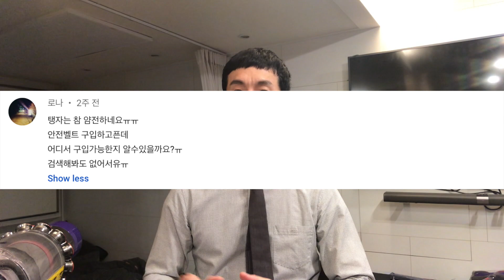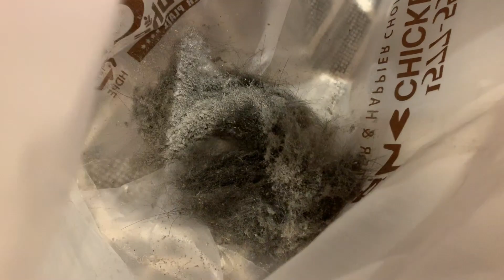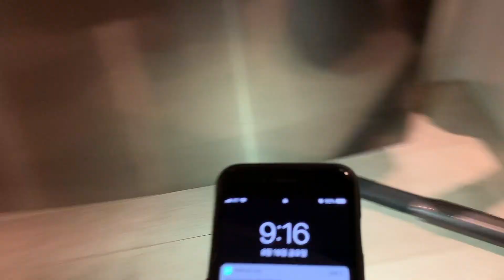강아지와 함께 주무시나요? [침구청소/다이슨v10/무선청소기/집사로그]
강아지와 함께 생활하시는 견주님들 중
아직도 침구청소를 돌돌이로만 하시는 분들이 계시다면
에이~~설마. 저만 그랬던거 아닌가요?